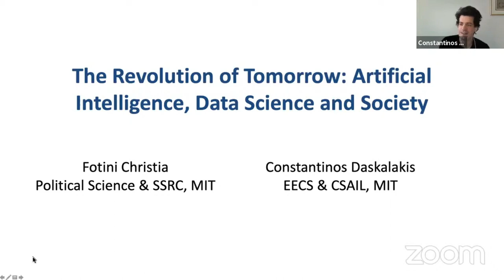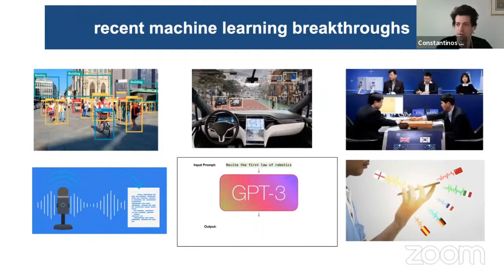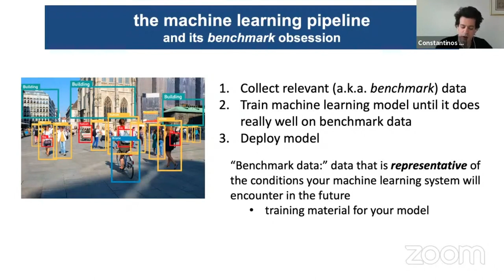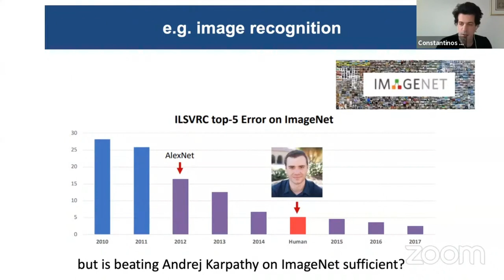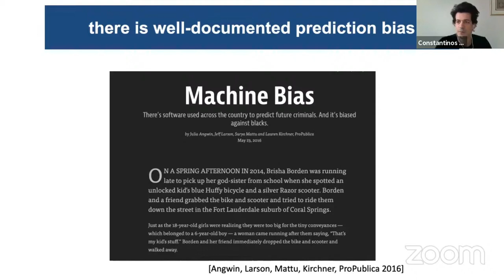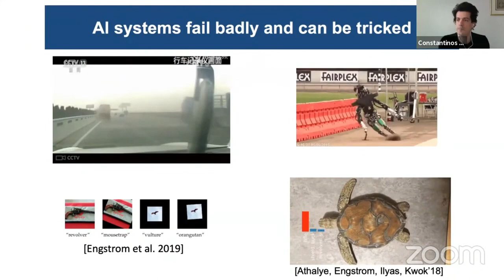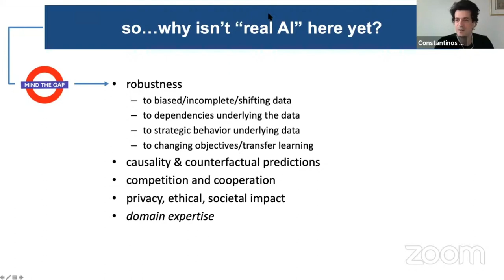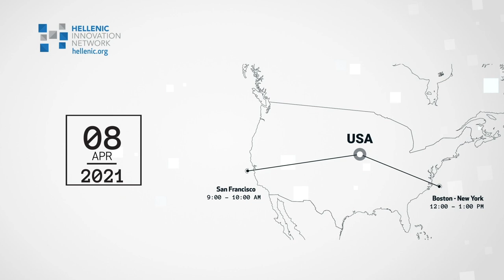HIN Webcast: The Revolution of Tomorrow - Artificial Intelligence, Data Science and Society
This webcast was live through the Hellenic Innovation Network's platform on March 11th, 2021.

Speakers:
Constantinos Daskalakis, Professor, EECS, MIT
Fotini Christia, MIT Professor of Political Science and Director, MIT Sociotechnical Systems Research Center (SSRC)

Professors Daskalakis and Christia discussed artificial intelligence, machine learning, data science, and their implications for education and society. Professor Daskalakis described his plans to create an institute of artificial intelligence in Athens for researchers from Greece and abroad, while Professor Christia explored thoughts about the ethics of machine learning, and its applications in the social sciences. This dialogue between two young Greek academics opened our eyes to coming advances in technology that will impact Greece and the world.

The Hellenic Innovation Network (HIN), with the support of the Greek Consulate of Boston and MIT Enterprise Forum Greece, was created to empower technology-based startups from Greece and Cyprus with a bridge to the U.S. through pitching and networking opportunities. This dedicated group from the tech startup ecosystems in Boston and Athens organizes events twice per year to educate the Greek diaspora about Greek startup activity, and to offer Greek entrepreneurs an opportunity to pitch and network in the US. The CEO group meets monthly to discuss common challenges. HIN's online platform allows for virtual connections of its members in between events, so if you are interested in joining please register at hellenic.org to become a part of this community.

While the Hellenic Innovation Network's events are typically held in Boston, due to Covid-19 they are hosting a webcast series instead in order to keep our community connected until the next in-person event.